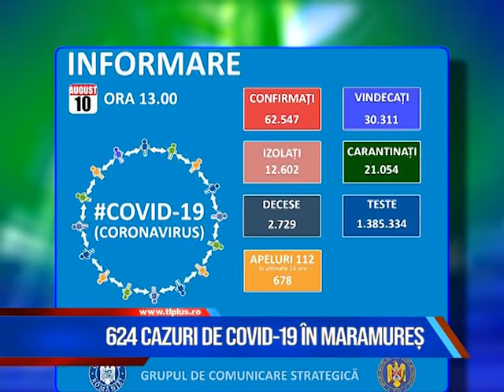624 de cazuri de COVID-19 în Maramureș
624 cazuri de COVID-19  au fost înregistrate în Maramureș de la începutul pandemiei. Față de ultima raportare, s-au confirmat încă 12 cazuri noi de îmbolnăviri cu coronavirus. Cele 12 cazuri noi provin din tot județul și nu au legătură între ele, au explicat reprezentanții Comitetului Județean pentru Situații de Urgență Maramureș.
Instituția a anunțat la acest sf de săptămână alte trei decese la persoane care au fost infectate cu covid-19. Este vorba despre două femei din categoria de vârstă 40-49 ani, respectiv 60-69 ani. Al treilea deces a fost raportat la un bărbat de peste 70 de ani. Toate persoanele au prezentat comorbidități. Astfel, Maramureșul a ajuns la un nr de 37 de decese.
CJSU Maramureș mai informează că în județ sunt 241 de persoane internate și aflate sub tratament medical, 11 persoane confirmate și izolate la domiciliu sau în locația declarată, 332 persoane vindecate și externate din spital.